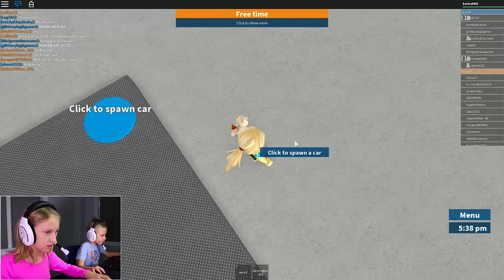Girl's Team / Prison Life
I'm playing in the Girls Team of Roblox Prison Life and we are escaping together! Let's go girls!